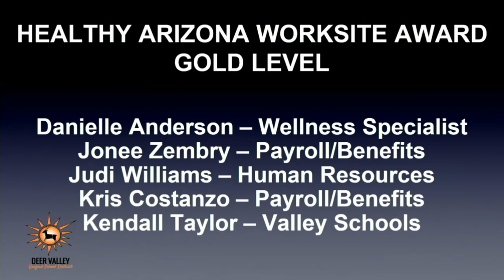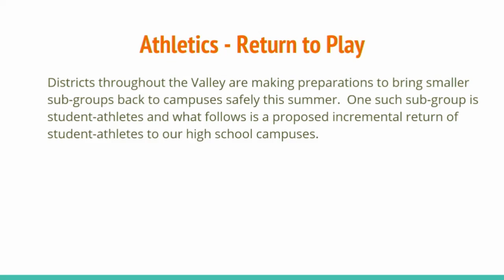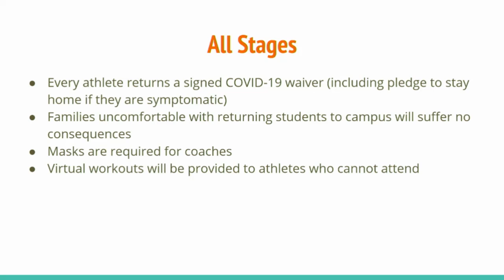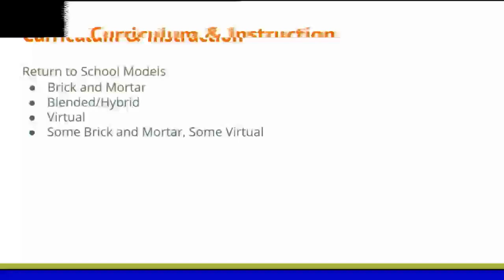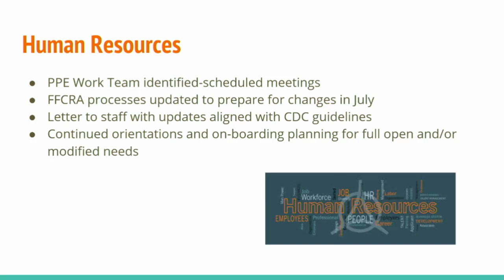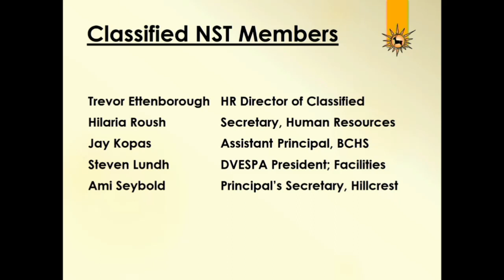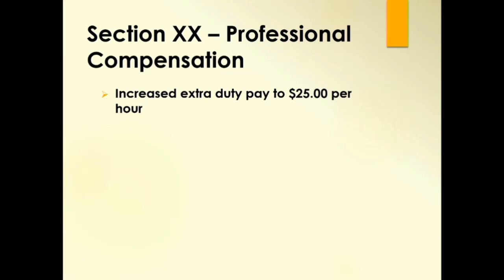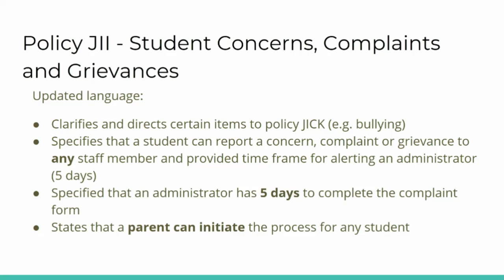DVUSD Governing Board Meeting, May 26, 2020